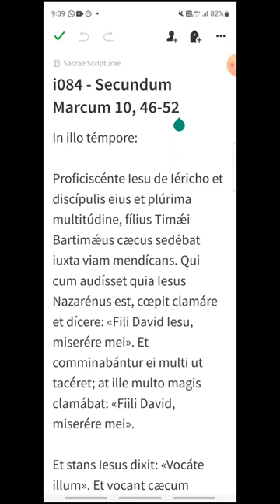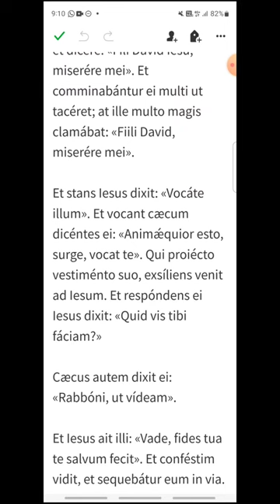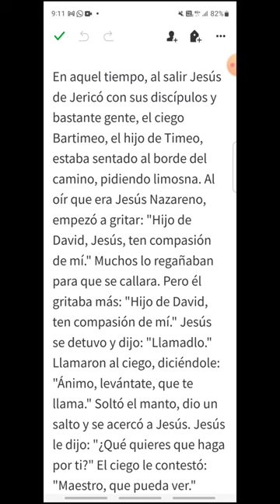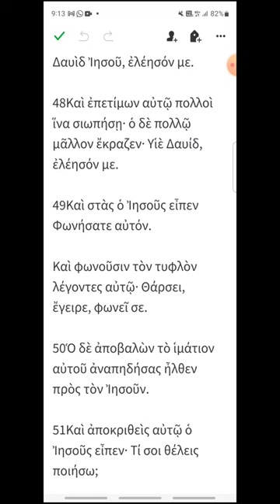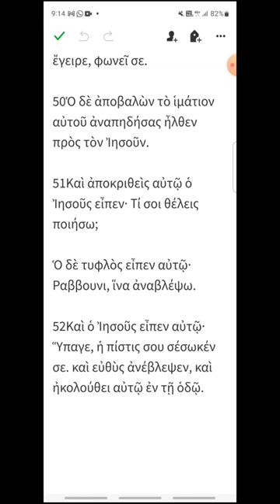i084 - Marcos 10, 46-52 - EVANGELIO DEL DÍA en Latín, Español y Griego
Jueves VIII del Tiempo Ordinario
00:18 Latín
01:27 Español
02:31 Griego